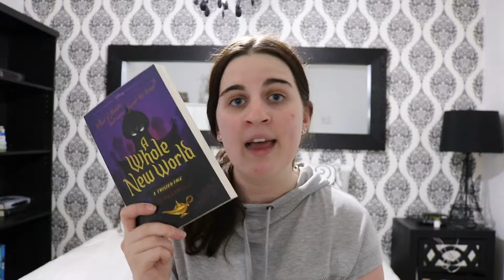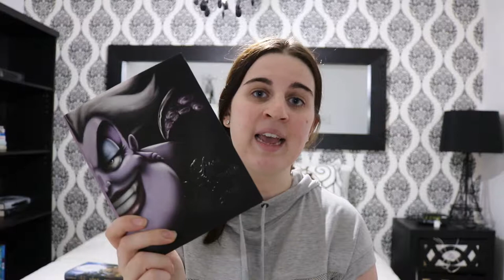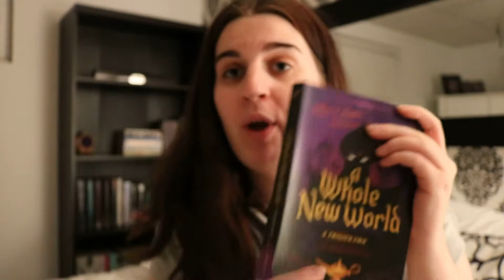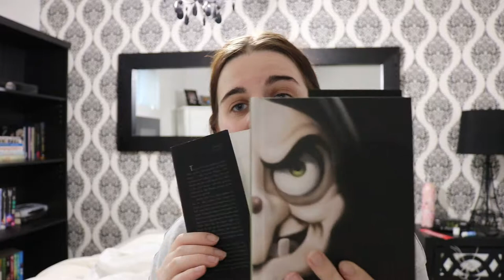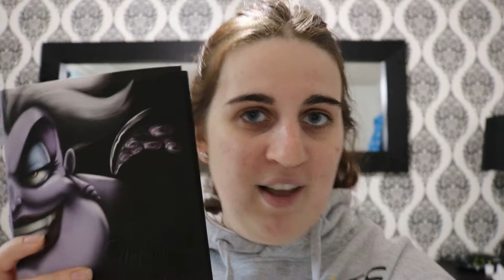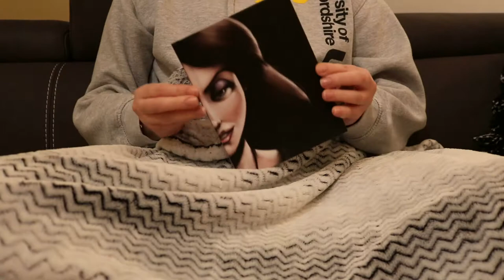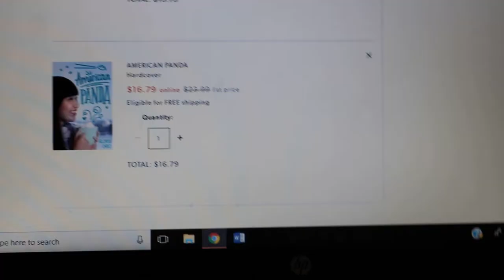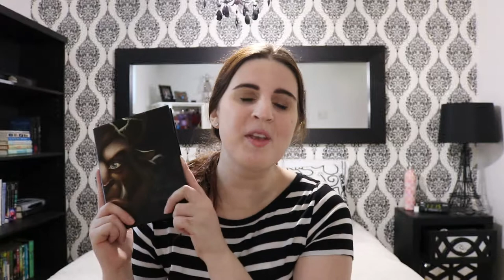I READ DISNEY BOOKS FOR 24 HOURS | READATHON VLOG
I participated in my first ever readathon! This means that I attempted to read as many books as possible in 24 hours. To make things a little bit more interesting, I decided to stick to Disney-themed books! I hope you enjoy this first reading vlog!